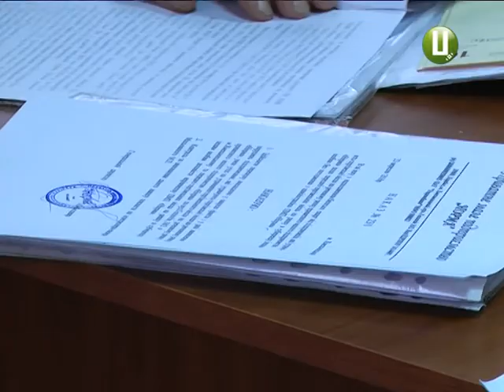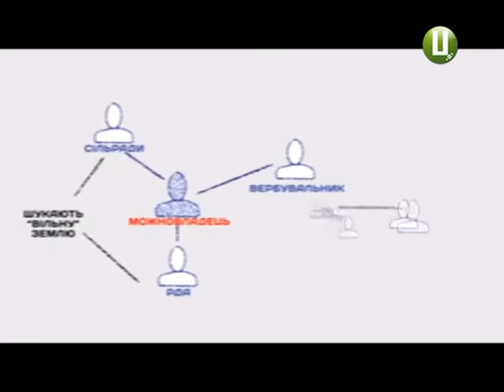Бачити у суді Василя Ядуху хоче обвинувачений у шахрайстві із землею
Справу екс-посадовця часів губернаторства Ядухи знову розглядали у Хмельницькому міськрайонному суді. Йдеться про  Олександра Данилюка- екс-начальника  обласного управління молоді та спорту й колишнього викладача хмельницького юридичного вишу. Його та ще одну особу звинувачують у шахрайстві, в особливо великих розмірах. Третій фігурант – хмельничанка, котрій закидають підробку документів. У справі йдеться про афери із земельними ділянками на території двох районів Хмельниччини. Цього разу продовжували заслуховувати покази свідків, а один із обвинувачених оголосив про свої бажання бачити на засіданні особу з прізвищем «Ядуха».